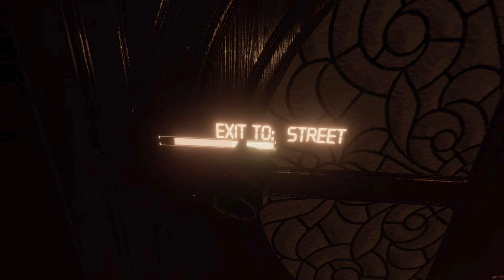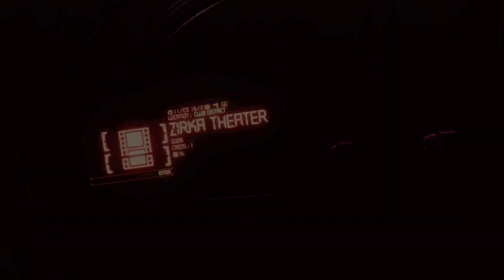Low-Fi Locations in Beta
A wander around a couple of locations in Lo-Fi VR, recorded on Pico 4